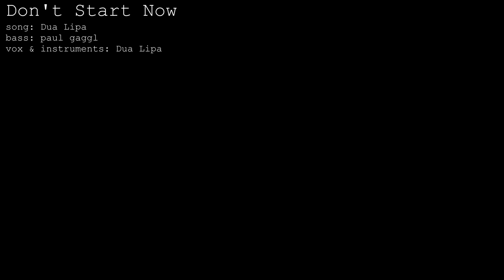Don't Stop Now | @dualipa | bass cover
I just like this bass line and I also like how @janekgwizdala covered it on his channel. So I checked it out. I play it sorta like Janek, but not quite. :)